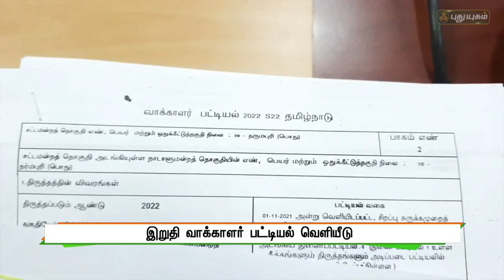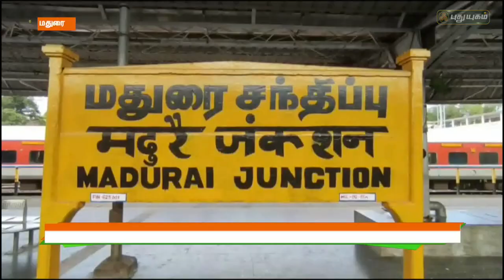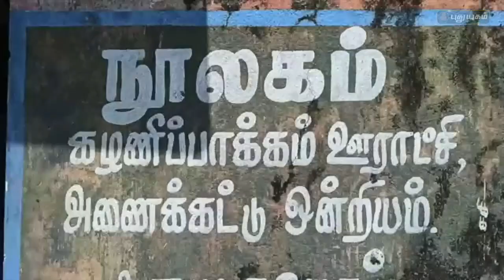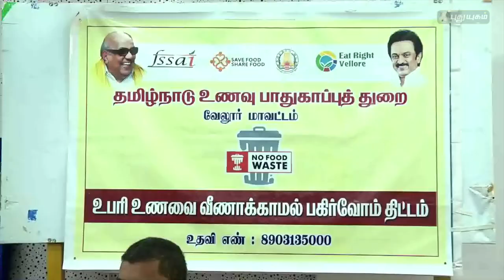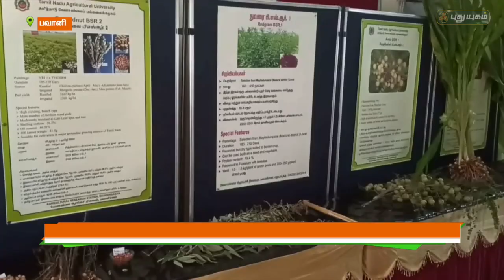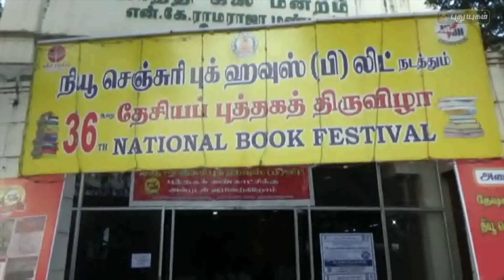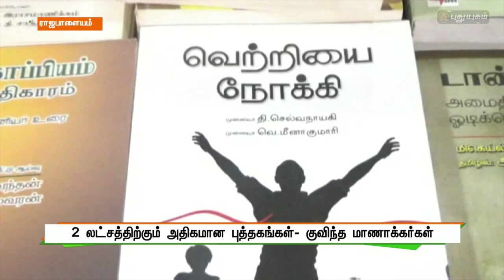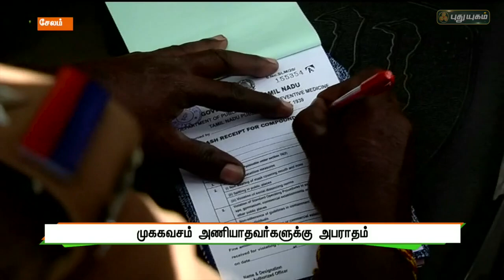புதுயுகம் செய்திகள் | 8 AM News | 06/01/2022 | PuthuyugamTV